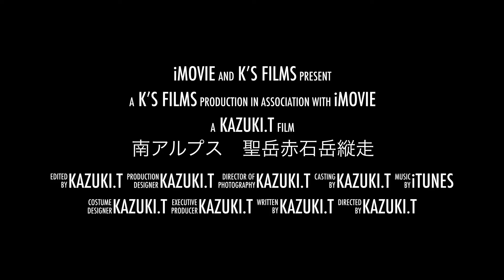南アルプス 聖岳赤石岳縦走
2017/8/9-12まで。聖沢登山口から聖岳・兎岳・赤石岳・椹島、のコース。予告編風ムービーです。iMovieで作成しました。